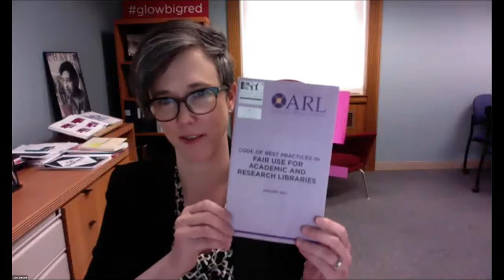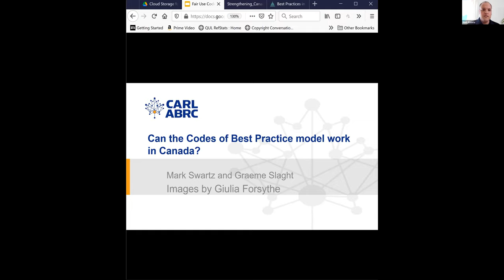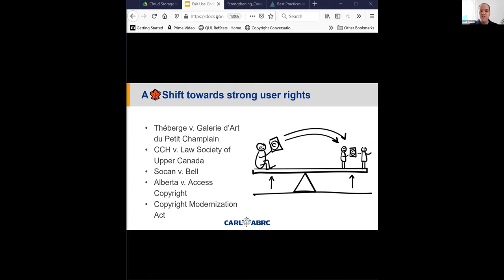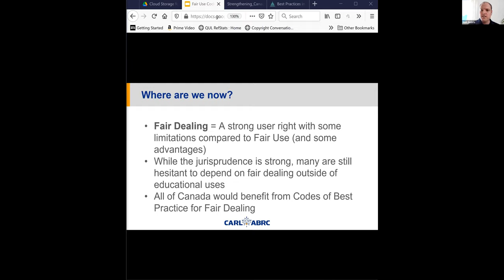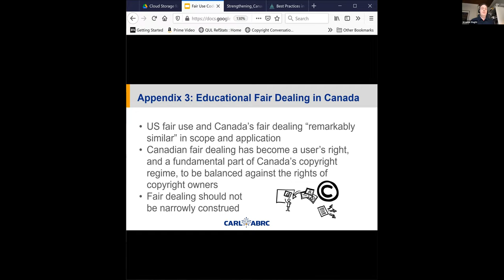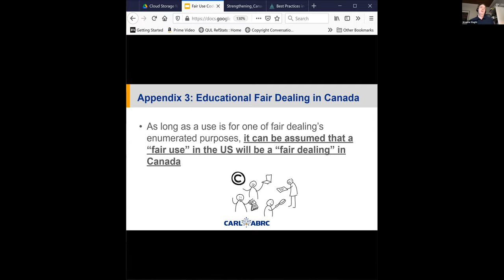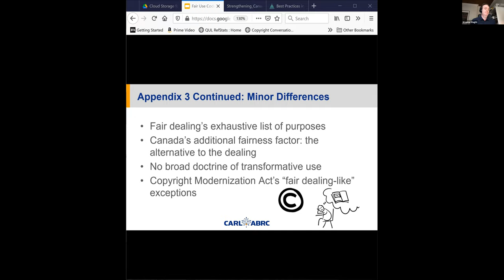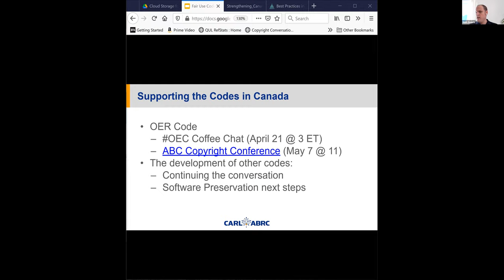Code of Best Practices in Fair Use/Fair Dealing for OER: Webinar and Workshop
Fair use and fair dealing are the rights to use copyrighted content without asking the rightsholder for permission. This statutory safeguard is key to a balanced copyright regime, allowing creativity and knowledge to flourish without constraint. Because the context in which librarians, teachers, musicians, journalists, and others rely on fair use varies, these and other communities have developed codes of best practices for fair use that are based on common scenarios in their fields. The newest code is on open educational resources (OER), specifically what fair use enables with respect to using copyrighted material as “inserts.” The codes are not manuals—they are frameworks for decision-making according to community standards.

Join ARL and CARL on Monday, April 19, 11 a.m.–12:30 p.m. eastern daylight time, for a panel discussion of the new code of best practices in fair use for OER, including its Canadian appendix (Appendix Three in the OER best practices document), and what’s next for codes of best practices in the US and Canada.